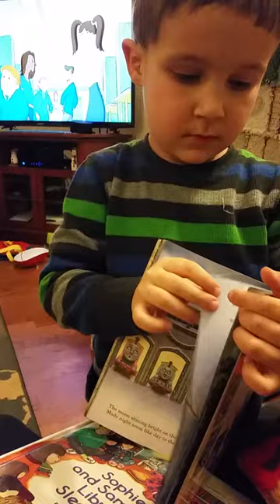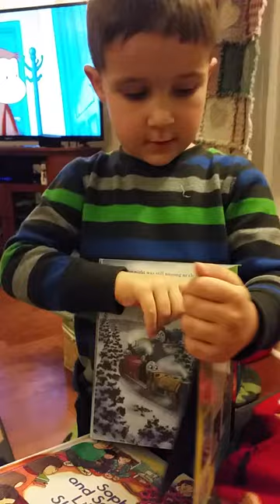Aiden reading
2-12-15